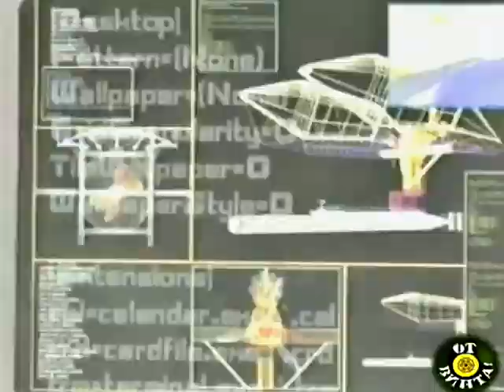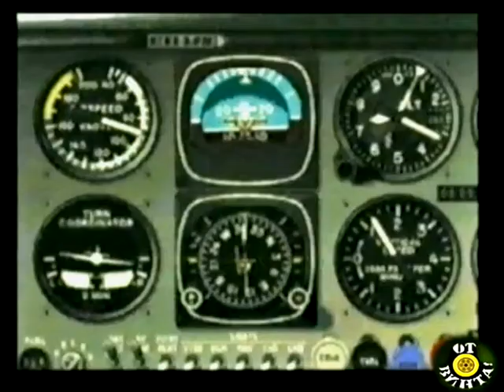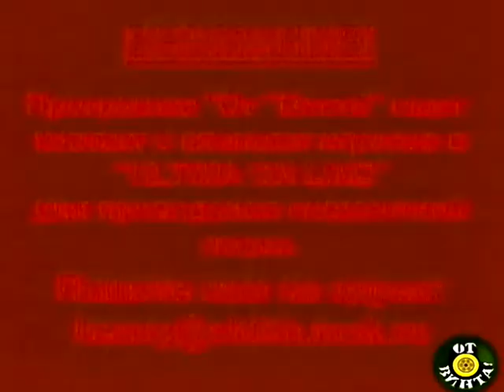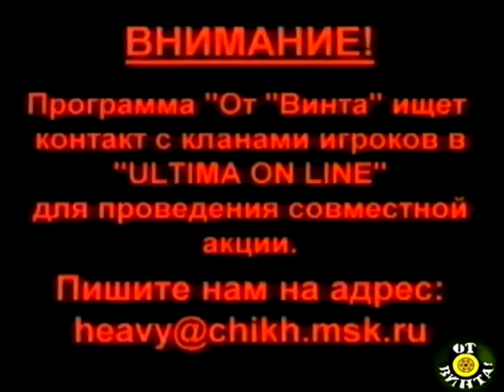От винта! Выпуск 112. Mortal Kombat Trilogy, Nightmare Creatures, Pro Pilot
Сто двенадцатый выпуск телепередачи "От винта" с Антоном "Гамовером" Зайцевым и Борисом "Бонусом" Репетуром.

Источник - Видеомания. Удалены начальная и конечная заставка в целях более комфортного просмотра без перерывов.